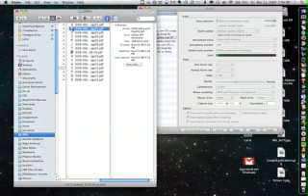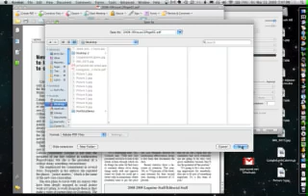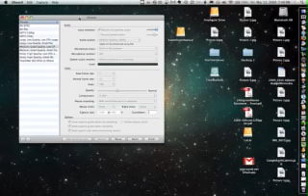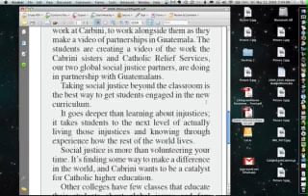How To Crop a PDF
Instructions for journalism